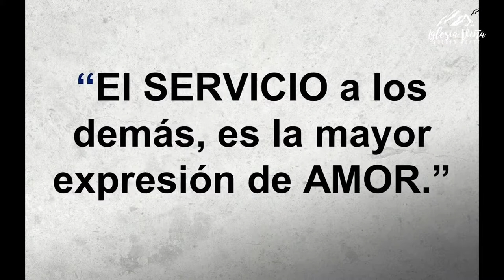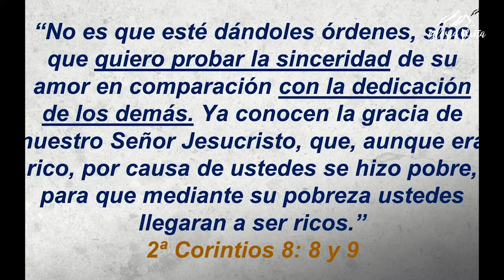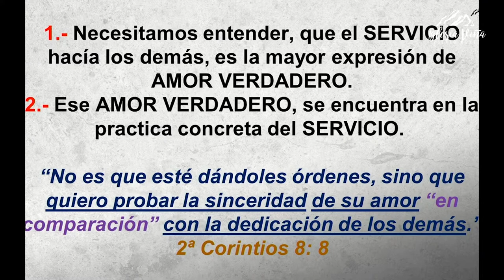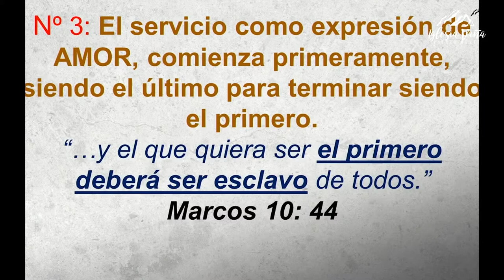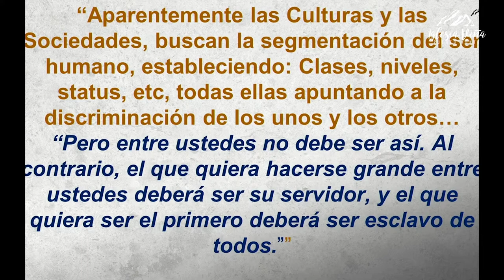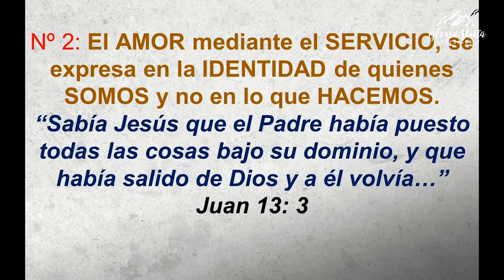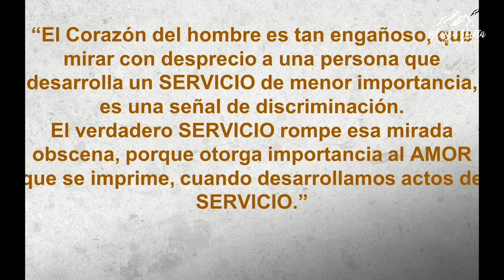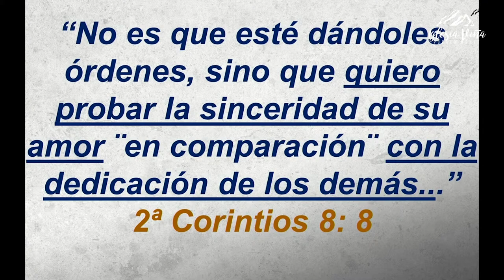Prédica: "El servicio a los demás es la mayor expresión de amor."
Prédica Pr. Jairo Quinteros I  Domingo 5 de Septiembre 2021